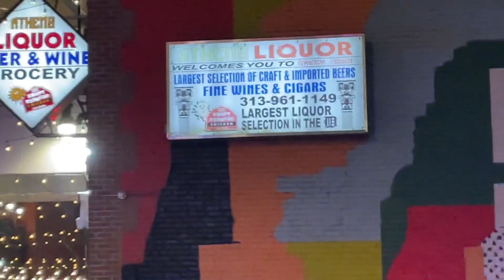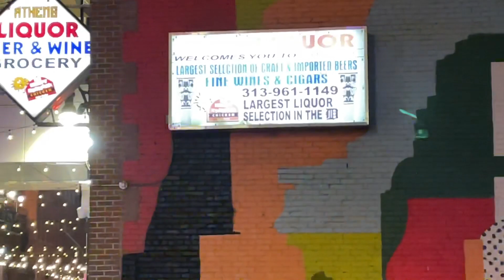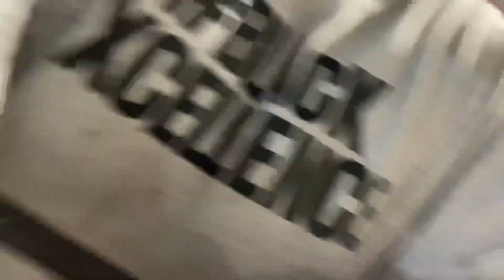YoungEl: I DO NOT OWN THE RIGHTS TO THE MUSIC IN THE BACKGROUND.